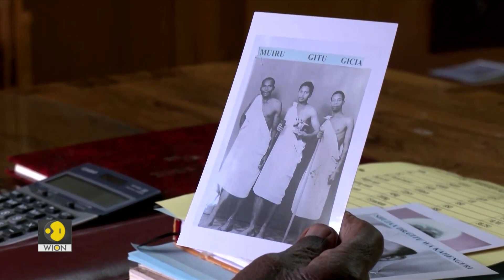World of Africa | Memories of brutal 1950s Mau Mau rebellion haunts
Elizabeth’s reign saw the hard-won independence of African countries from Ghana to Zimbabwe, along with a string of Caribbean islands and nations along the edge of the Arabian peninsula. Some historians see her as a monarch who helped oversee the mostly peaceful transition from empire to the commonwealth, a voluntary association of 56 nations with historic and linguistic ties. But she was also the symbol of a nation that often rode roughshod over people it subjugated.
Here is a story about the Mau Mau's long fraught relationship with the monarch, and we also speak to an expert on why the wounds of the past can not be erased so easily.